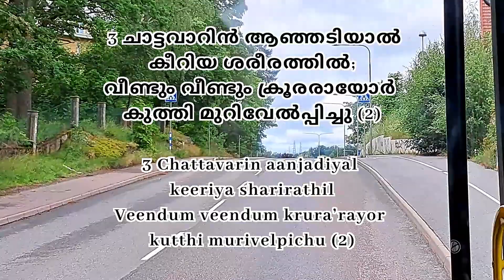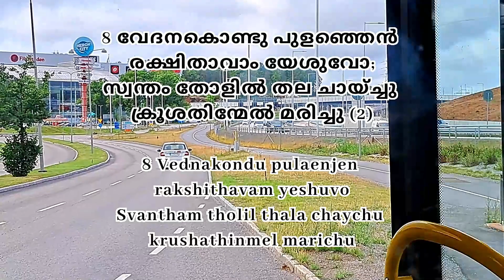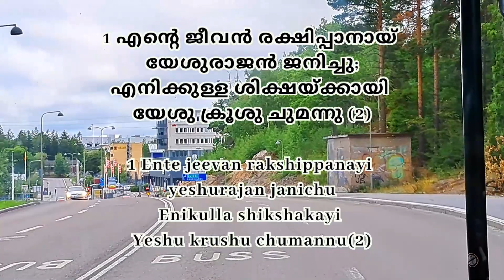എന്റെ ജീവൻ രക്ഷിപ്പാനായ്... | ക്രിസ്തീയ ഗാനം | LeNorah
Christian song that remembers the crucifixion of Jesus | യേശുവിന്റെ കുരിശുമരണത്തെ അനുസ്മരിക്കുന്ന ക്രിസ്തീയ ഗാനം...
Full Lyrics
1 എന്റെ ജീവൻ രക്ഷിപ്പാനായ് യേശുരാജൻ ജനിച്ചു;
എനിക്കുള്ള ശിക്ഷയ്ക്കായി യേശു ക്രൂശു ചുമന്നു (2)
1 Ente jeevan rakshippanay yeshurajan janichu
Enikulla shikshakayi yeshu krushu chumannu
2 എന്റെ പാപം പോക്കുവാനായ് യേശു ക്രൂശിൽ മരിച്ചു;
എനിക്കായി എനിക്കായി ശിക്ഷ എല്ലാം വഹിച്ചു (2)
2 Ente papam pakuvanay yeshu krushil marichu
Enikayi enikai shiksha ellam vahichu
3 ചാട്ടവാറിൻ ആഞ്ഞടിയാൽ കീറിയ ശരീരത്തിൽ;
വീണ്ടും വീണ്ടും ക്രൂരരായോർ കുത്തി മുറിവേൽപ്പിച്ചു (2)
3 Chattavarin aangadiyal keeriya sharirathil
Veendum veendum krura’rayor kutthi murivelpichu
4 മുൾകിരീടം പൊൻശിരസ്സിൽ യേശു ഏറ്റെടുത്തതോ;
പൊൻ കിരീടം എനിക്കായി വാർത്തെടുക്കുവാനത്രെ (2)
4 Mulkireedam ponshirassil yeshu etteduthatho
Pon kiredam enikayi varthe’duku’vanathre
5 കാരിരുമ്പിൻ ആണികൾ കൈകാൽകളിൽ തറച്ച‍പ്പോൾ;
വേദനയാൽ നിലവിളിച്ച യേശുവെ അവർ നിന്ദിച്ചു (2)
5 Karirumpin aanikal kaikalkalil tharachappol
Vedanayal nilavilicha yeshuve avar nindichu
6 പാപമൊട്ടും ഏശിടാത്ത പാവനനാം യേശുവോ;
ഇരുകള്ളർ നടുവിലായ് ക്രൂശതിന്മേൽ കിടന്നു (2)
6 Papamottum eeshidatha pavananam yeshuvo
Irukallar naduvilay krushathinmel kidannu
7 ദാഹജലം കുടിപ്പാനായ് യേശു കേണപേക്ഷിച്ചു;
പരിഹാസം ചൊല്ലി ക്രൂരർ കൈപ്പു കാടി കൊടുത്തു (2)
7 Dahajalam kudippanay yeshu kenapeshichu
Parihasam cholli krurer kaippu kadi kodutthu
8 വേദനകൊണ്ടു പുളഞ്ഞെൻ രക്ഷിതാവാം യേശുവോ;
സ്വന്തം തോളിൽ തല ചായ്ച്ചു ക്രൂശതിന്മേൽ മരിച്ചു (2)
8 Vednakondu pulaenjen rakshithavam yeshuvo
Svantham tholil thala chaychu krushathinmel marichu